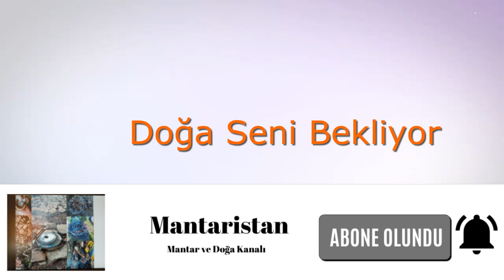SİS YAĞMUR VE MANTAR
Sis yağmur ve mantar avı. Bu videoda sisli bir havada mantar aradık değerli izleyiciler.